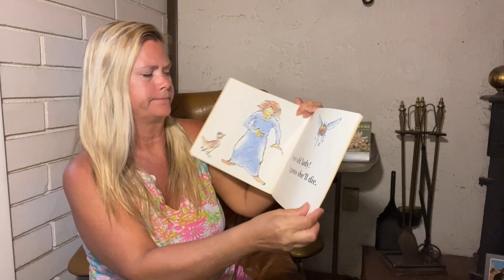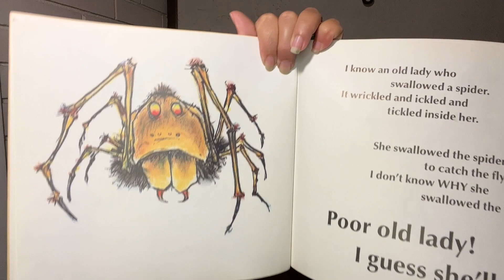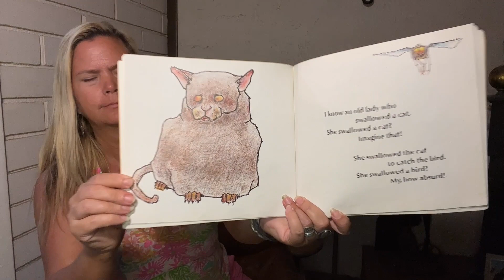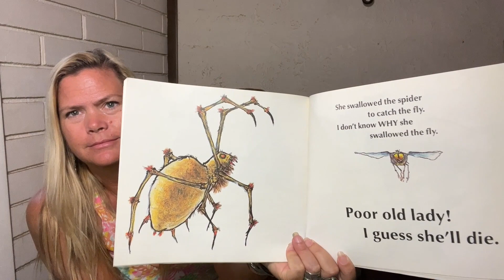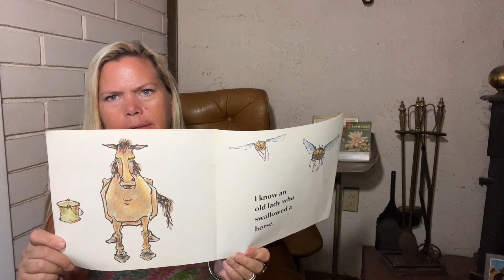Grandma Alicia's Story time - Reading I Know an Old Lady who swallowed a fly.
Grandma Alicia has a nice warm cup of Vanilla Chai tea and is seated in her favorite Mid Century chair and is reading I Know an Old Lady who swallowed a fly.